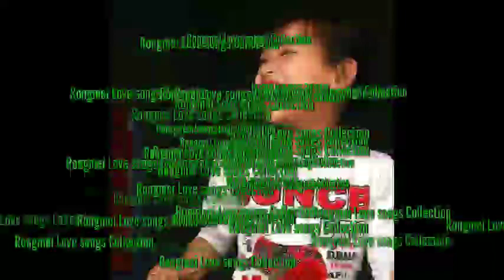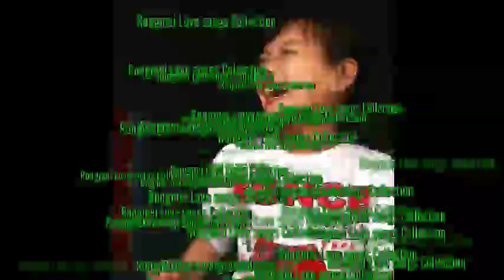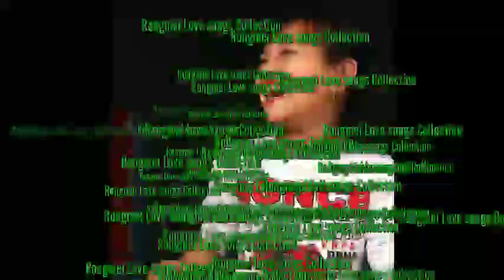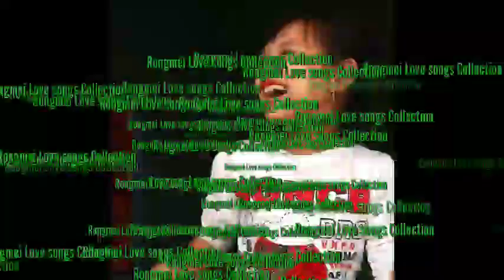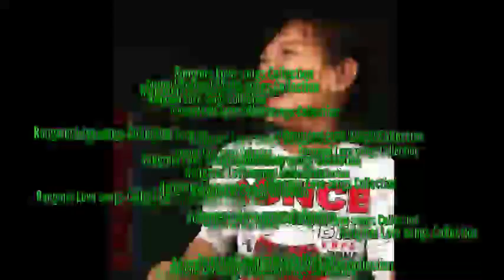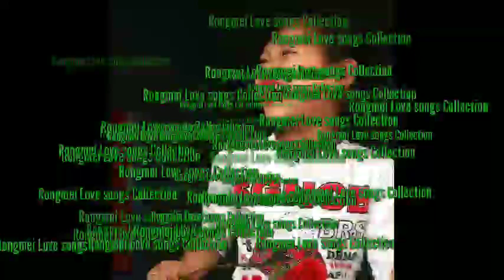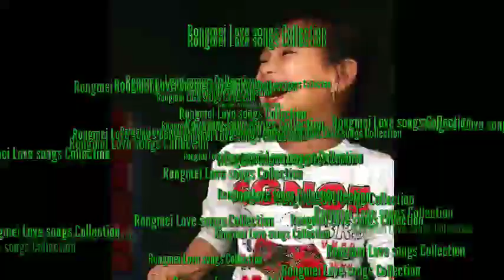Rongmei Love Song Collection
Rongmei Love songs collection...